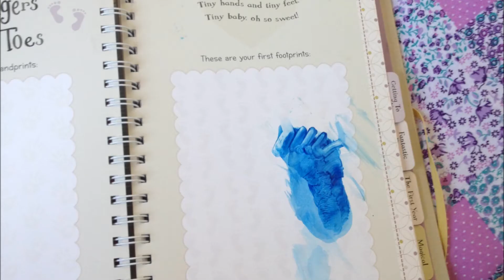Diário do bebê - 2 meses do Luigi!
Oi gente, neste vídeo conto como foi o segundo mes de vida do Luigi, reação as vacinas, viagem de carro e avião, melhora das cólicas, rotiina do sono e muito mais..

Um beijão e até o proximo!